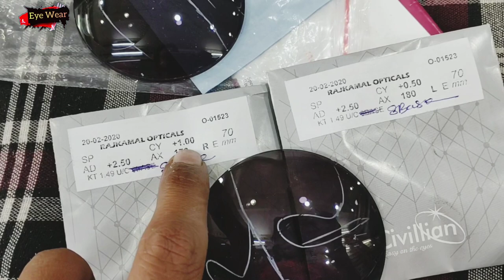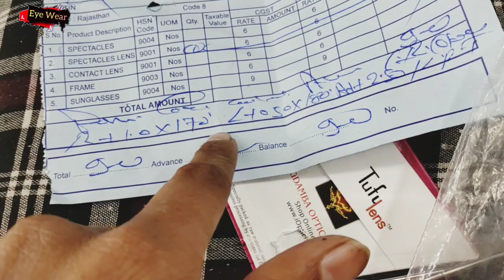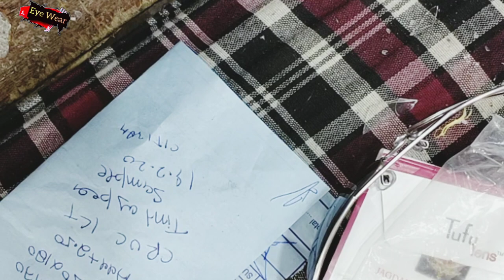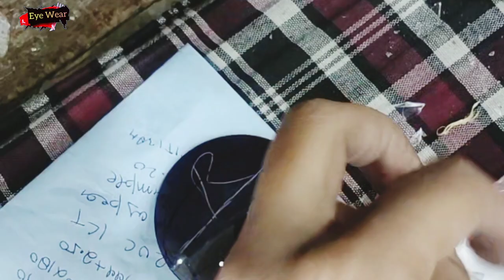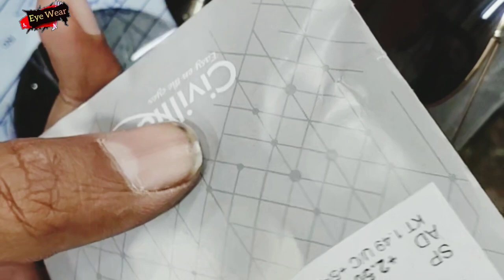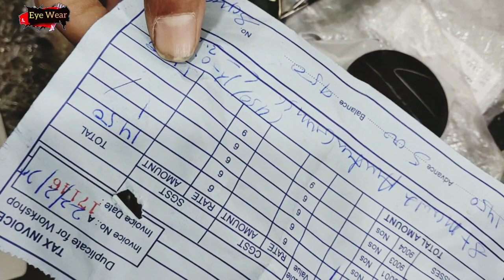Making Colour Bifocal Sunglasses with 8 Base CR KPT Lense - Eyewear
Hello Dosto

AAJ ke video me mei btaunga aapko Making Colour Bifocal Sunglasses with 8 Base CR KPT Lense - Eyewear

1 St. Marks Sunglasses
2 St. Marks Regular Unisex
3 Vogue VO5167 Round freme
4 Vogue VO2906 Wayfarer Freme